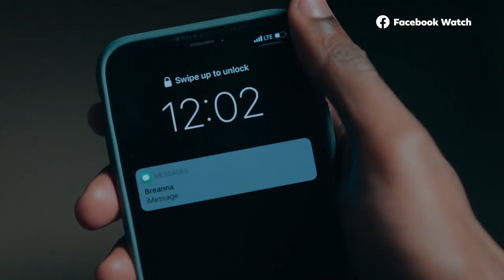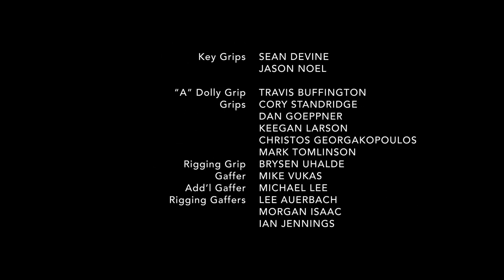The Birch S2 | Episode 9 | Original Series | Latest Horror Web Series